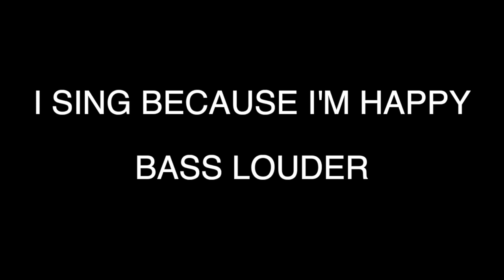I SING BECAUSE I'M HAPPY - BASS LOUDER